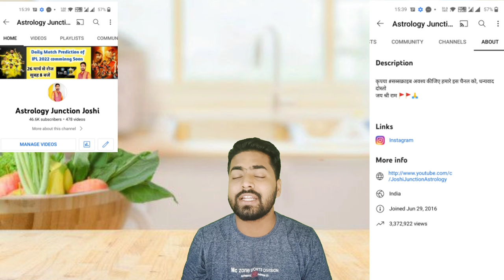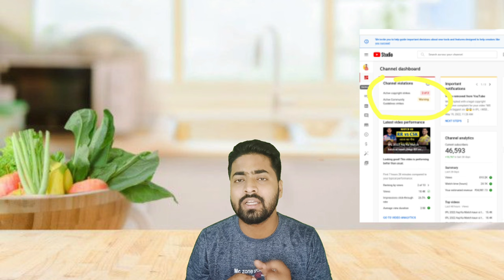मेरा YouTube channel बंद हो जायेगा 😱😱🤔🙏? 3 साल की मेहनत बेकार ?